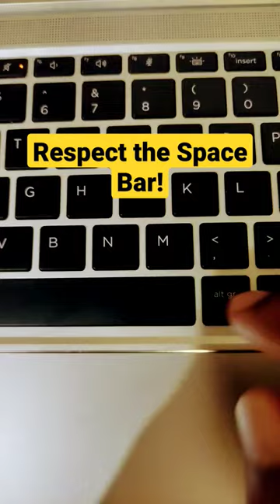Respect the Space Bar